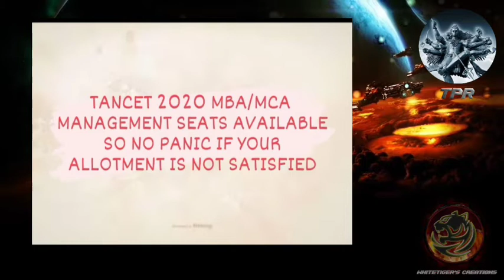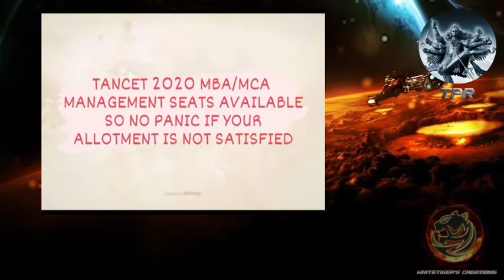TANCET 2020| MBA CHOICE FILLING LAST DAY TODAY| GENERAL INSTRUCTIONS |TIME PASS WITH RAJ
If you have any doubt relates with COIMBATORE surrounding MBA/MCA Fees structure, hostel fees, scholarship, loan details and other academic related information...

For TANCET COUNSELING DOUBTS AND ADMISSION

CONTACT FOLLOWING INSTAGRAM ID

TIME PASS WITH RAJ